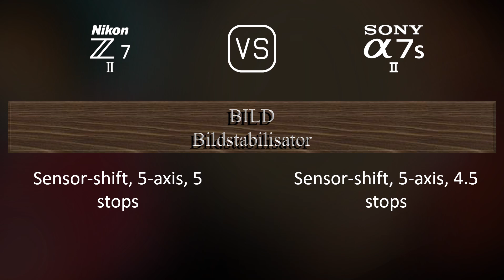Nikon Z7 II vs. Sony A7S II: Ein Vergleich der technischen Daten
Dieses Video gibt einen Überblick über die Nikon Z7 II und die Sony A7S II in einem parallelen Technikdatenvergleich (comparison of specifications). Vielen Dank fürs Zuschauen.

00:25 EINFÜHRUNG
00:33 KAMERAGEHÄUSE
00:40 BILDSENSOR
01:01 BILD
01:16 OPTIK & FOKUS
01:41 BILDSCHIRM
01:58 SUCHER
02:13 FOTOGRAFISCHE FUNKTIONEN
03:06 VIDEOGRAFISCHE FUNKTIONEN
03:20 SPEICHERUNG
03:24 KONNEKTIVITÄT
03:49 ALLGEMEINE ANGABEN
04:07 SONSTIGE FUNKTIONEN